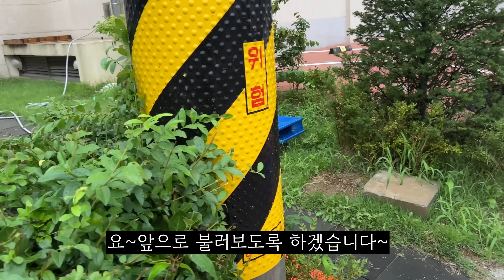(복수몰카) 꼴뵈기 싫은 동생 자동차 물폭탄으로 조지기ㅋㅋㅋ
❤️팬사서함❤️
서울시 용산구 서빙고로17 센트럴파크타워, 30층 샌드박스
받는이:폭소바겐